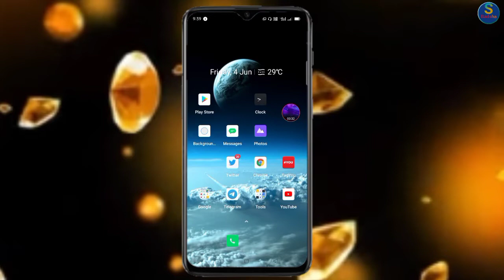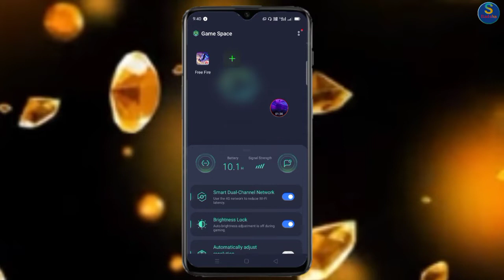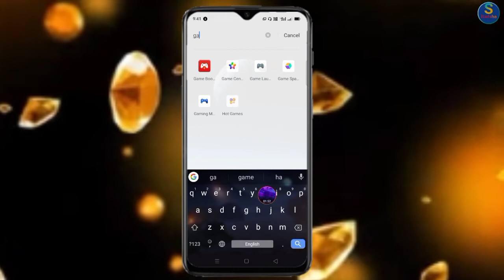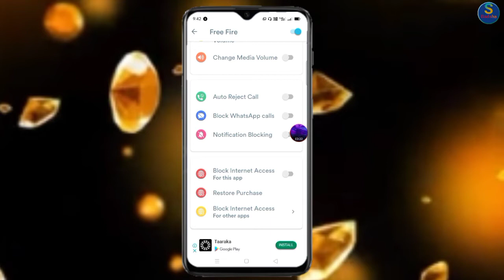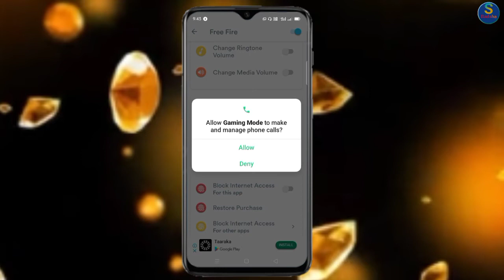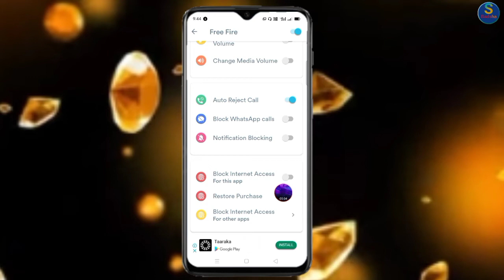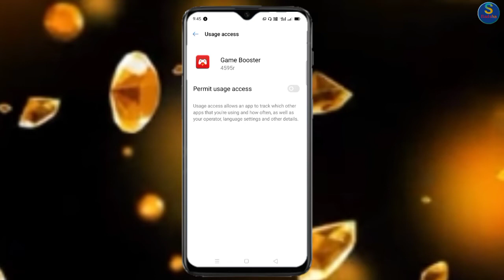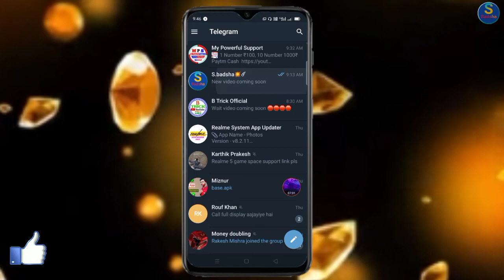New features Game space working || Use now Gaming New Features Nokia , Samsung , Asus ,Realme,Vivo.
Guys jiska Nokia Samsun
Asus Vivo Oppo mobile ke andar game work nahi kar raha hai to Kaise thik karna hai video deko💯

incoming call problem solve
video link=htt